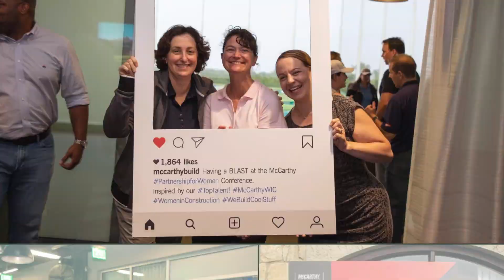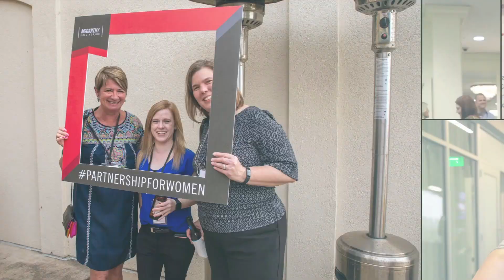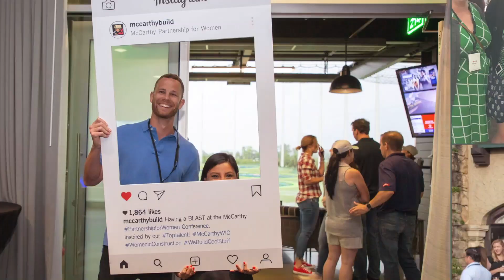McCarthy Partnership for Women Conference Recap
McCarthy employee-partners from across the nation recently came together to learn, connect and share during the 2019 McCarthy Partnership for Women Conference. This unique national event brings together folks representing a variety of roles, regions and levels of experience for opportunities to learn from business, industry and company leaders, network and just plain have fun!

McCarthy President/COO Scott Wittkop summed up the conference saying, “We firmly believe we make better decisions when we have people with diverse perspectives offering their thoughts in an environment where they feel comfortable to put their opinion out there. Couple that with the fact that we are employee owned, and how far can we go? This place is really, really special.”